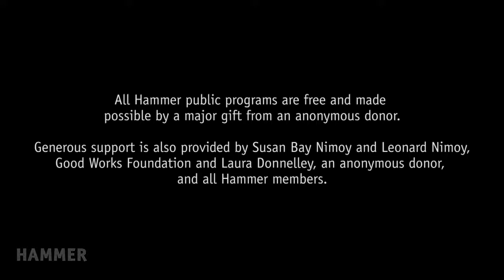Brian Knappenberger & Joseph Menn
Investigative journalist Joseph Menn’s new book, Cult of the Dead Cow, is the story of one of the oldest and most famous hacking groups of all time. The group released tools that forced corporate giants to work harder to protect consumers, and their actions continue to inspire the fight against surveillance and oppression. Menn is joined by filmmaker Brian Knappenberger, known for documentaries such as The Internet's Own Boy: The Story of Aaron Swartz and We Are Legion: The Story of the Hacktivists.